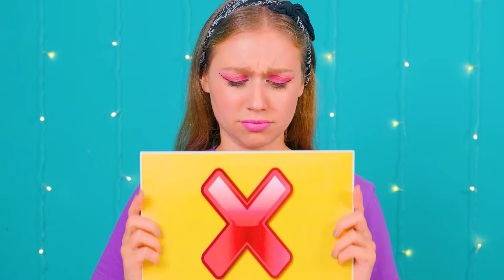Bite, Lick or Nothing Challenge | Fantastic Food Hacks by DaRaDa Challenge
Not everyone will be lucky enough to enjoy food today! Join the fun challenge!